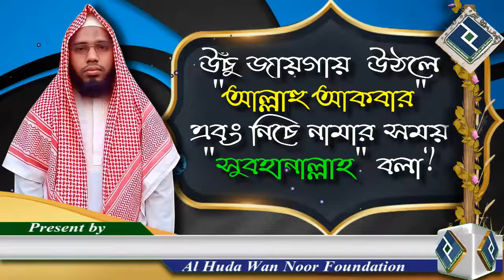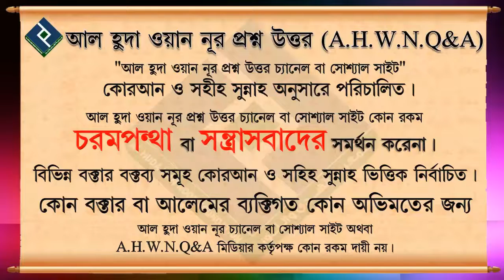উঁচু জায়গায় উঠলে আল্লাহু আকবার এবং নিচে নামার সময় সুবহানাল্লাহ বলা ᴴᴰ┇শাইখ আব্দুল মালেক বিন ইদ্রি